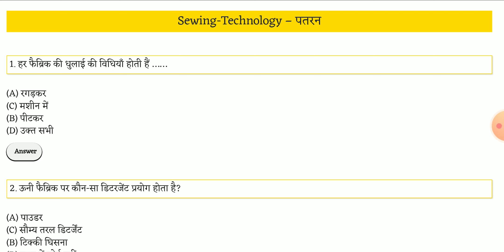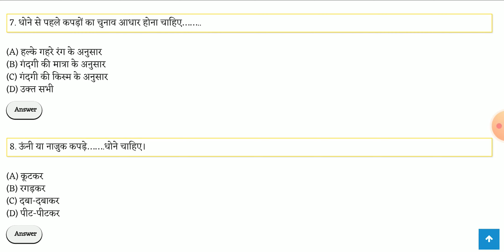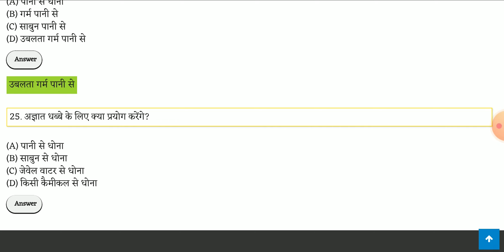ITI Sewing Technology - पतरन | Most Repeated Questions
दोस्तों हम आपके लिए  Sewing Technology की सीरीज़ लेकर आए है जिसमे आपको सभी चैप्टर्स के  महत्वपूर्ण प्र्स्नौत्तर मिलेंगे जो की आईटीआई की सभी परीक्षाओं में बार बार बार पूछे जा चुके है और पूछे भी जाते है | दोस्तों यह सीरीज आईटीआई के सभी एक्साम्स के लिय इम्पोर्टेन्ट है'|

Chapters(Sewing Technology) -
1. संस्थान (प्रशिक्षण केन्द्र ) से परिचय -
2. व्यवसाय सम्बंधी उपकरण एवं सहायक सामान-
3. हाथ के टांके-
4. फिटिंग हेतु क्रियाएँ.-
5. सिलाई की कुछ प्रक्रियाएं.-
6. सिलाई मशीन-
7. औद्योगिक सिलाई मशीनों के प्रकार  -
8. टांकों की रचना-
9. फैब्रिक के मूलभूत सिद्धान्त -
10. वस्त्रों में डिज़ाइन-
11. फैब्रिक काटने की तैयारी -
12. नाप.-
13. वस्त्रों की विशिष्ट क्रियाएँ -
14. सिलाई - “एक कला एवं उद्योग-
15. 1. स्युविंग टैक्नॉलोजी और ड्रैस मेकिंग व्यवसाय-
16. 2. मानव शरीर-
17. 3. शरीर के नाप-
18. 4. परीक्षण कक्ष-
19 5. धुलाई कला-
20 6. पतरन-
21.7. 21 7. थोक उत्पादन  -
22 8. तकनीकी शब्द--
24 10. विभिन्न अर्थों में वस्त्रों के लिए पूर्वानुमान-
25 11. वस्त्रों में आने वाले दोष व ठीक करने के उपाय-
26 12. गुणवत्ता नियन्त्रण